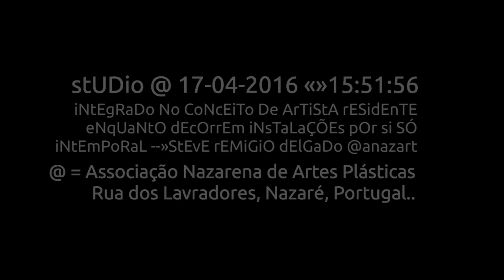stUDio @ 17 04 2016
iNtEgRaDo No CoNcEiTo De ArTiStA rESidEnTE eNqUaNtO dEcOrrEm iNsTaLaÇÕEs pOr si SÓ iNtEmPoRaL.--»anaz@rt = Associação Nazarena de Artes Plásticas